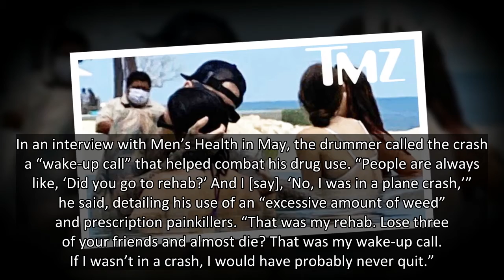Kourtney Kardashian & Travis Barker Make Out In Cabo Pool After His 1st Flight Since 2008 Crash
Travis Barker passionately made out with GF Kourtney Kardashian in Cabo after boarding his first plane in 13 years. The drummer was involved in a traumatic plane crash in 2008.
After hopping on his first flight in 13 years, Travis Barker engaged in some PDA with Kourtney Kardashian in Cabo San Lucas, Mexico this week. The Blink-182 drummer, 45, enjoyed a dip in a pool at the Las Ventanas al Paraiso resort with his media personality girlfriend, 42, in new snapshots from TMZ shared on Tuesday, Aug. 17. With drinks in their hands, the duo kissed in the water.
The couple departed Los Angeles on Sunday for the vacation. The two are also joined by Kourtney’s mom Kris Jenner and her boyfriend Corey Gamble for the Mexican getaway. The ride there marked a major milestone for Travis, who up until then had not been on an airplane following the 2008 plane crash that left him with critical injuries and severe burns.
In the September accident, four of the six people on board had been killed fo